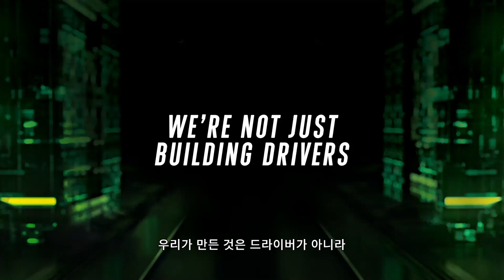[캘러웨이] 에픽 맥스 LS 드라이버 || 중상급자를 위한 더 빠른 스피드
새로운 에픽 맥스 LS 드라이버는 낮은 스핀과 높은 관성모멘트(MOI), 더 빠른 스피드, 뉴트럴 구질과 관용성을 원하는 중상급자 골퍼를 위해 설계되었습니다.

A.I. 기술로 완성된 제일브레이크 스피드 프레임과 플래시 페이스는 상호 작용하여 지금껏 없었던 빠른 볼 스피드를 제공합니다. 또한 에픽 맥스 LS 모델은 페이드 바이어스 구질을 제공하도록 설계되었으며 조정 가능한 어드저스터블 페리미터 웨이트로 볼 구질을 바꿀 수 있습니다. 낮은 스핀의 드라이버에 결합된 최첨단 기술을 경험해 보십시오.